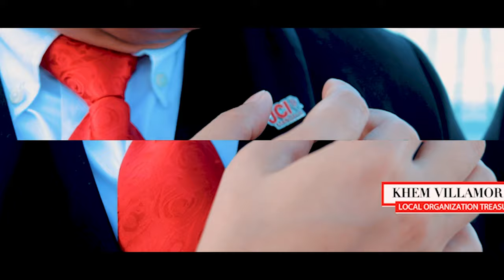𝐉𝐂𝐈 𝐌𝐚𝐧𝐝𝐚𝐮𝐞 𝟐𝟎𝟐𝟒 𝐁𝐨𝐚𝐫𝐝 𝐨𝐟 𝐃𝐢𝐫𝐞𝐜𝐭𝐨𝐫𝐬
Presenting the dynamic and visionary 2024 Board of Directors of JCI Mandaue under the esteemed leadership of 2024 LO President Toffee Yurong, who took their oath on March 16, 2024 at Golden Peak Hotel and Suites, Cebu City.

They are now ready to lead to serve and dedicate to turning possibilities into realities and making JCI Mandaue shine brighter than ever before. Get ready for a year filled with innovation, growth, and positive change as we embark on a journey to make every possibility possible by making it Mandaue. 🌹

Photo and Video: Cebu Glamour Films